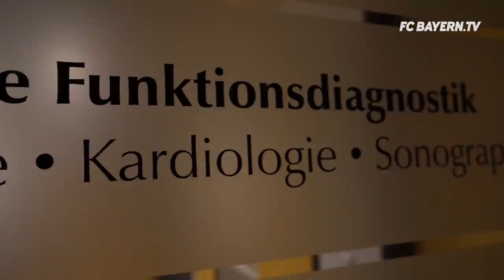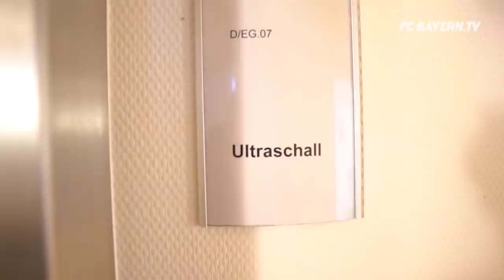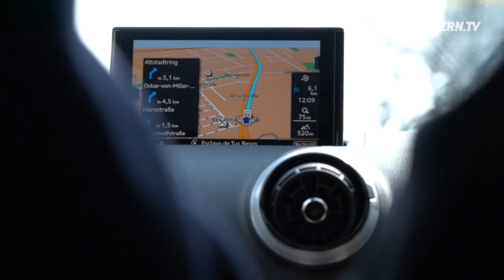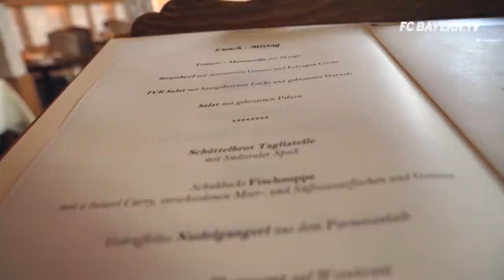Benjamin Pavard's First Day in Munich! | FC Bayern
► Make sure to use English subtitles!
Welcome to FC Bayern, Benjamin Pavard! We were there for the Frenchman's first day in Munich where he underwent his medical.